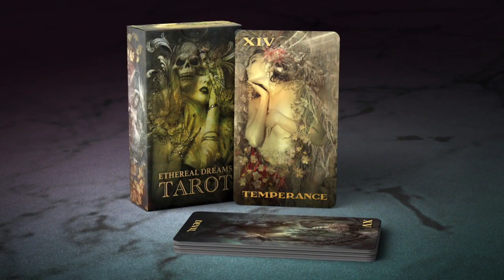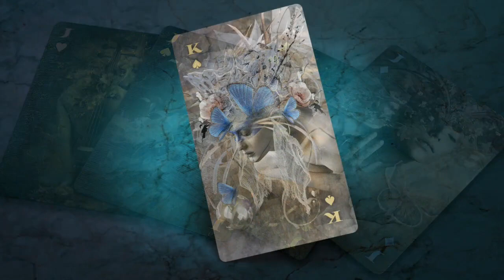Ethereal Dreams - Exquisite Tarot & Poker Decks Official Trailer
Credit: Mind's Eye Playing Cards